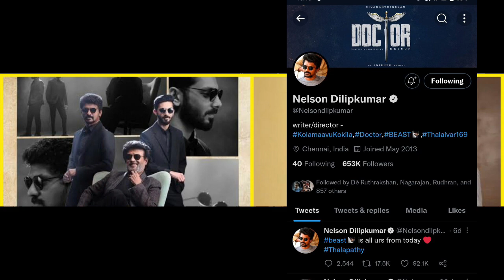தலைவர் 169 நெல்சன் தான் இயக்குநர் வந்தது உறுதி தகவல்